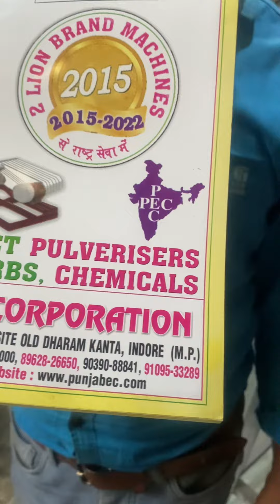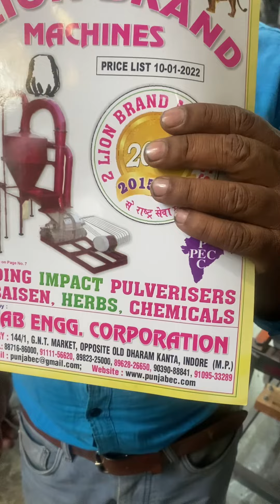Chara cutting machine 📲☎️📞